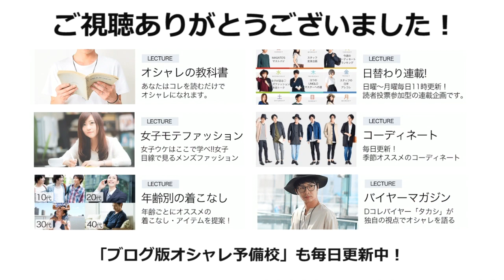GUで見つけたおススメアイテムを紹介します！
GUミラノリブビッグクルーネックセーター

【オシャレの教科書®】
こちらを先に見ておくと、より一層オシャレ予備校が楽しめます。

【ブログ版オシャレ予備校®】
こちらも毎日更新中

【LINEで個別オシャレ相談やってます】
男女17名のスタイリストがオシャレの悩み解決します。
オシャレで悩んでいたらぜひご利用ください（もちろん無料です）